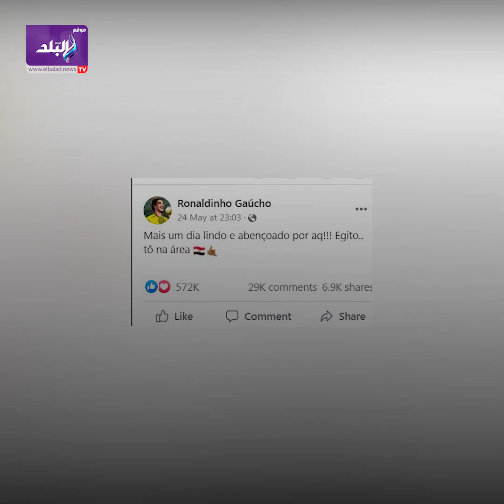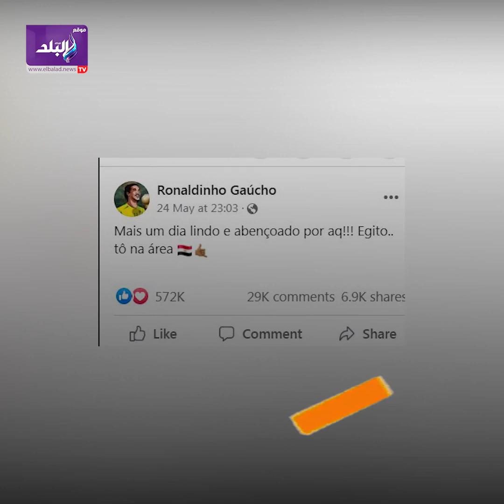زار حيا شعبيا والأهرامات..تفاصيل زيارة اللاعب البرازيلي رونالدينهو في مصر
ElBaladOfficial#
ElBalad_Official#

ـــــــــــــــــــــــــــــــــــــــــــــــ